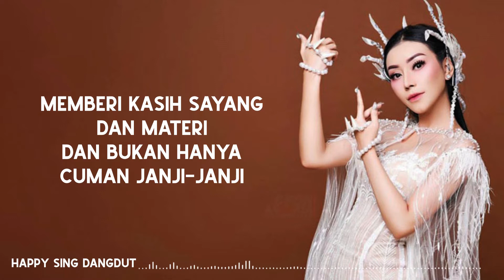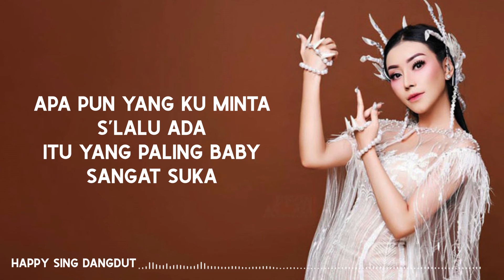Baby Sexyola - Hello Sayang (Lirik)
Baby Sexyola - Hello Sayang (Lirik) semua hak milik artis dan label asli.